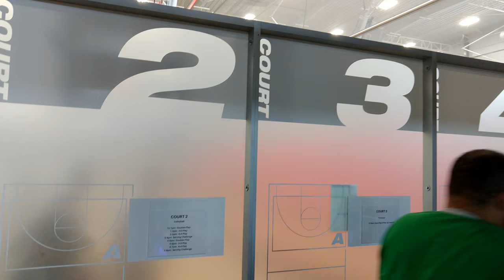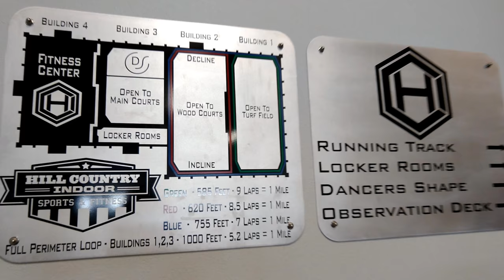Hill Country Indoor (Basketball, Pickleball, Batting Cages)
Our little guy had fun visiting Hill Country Indoor, a new indoor sports gym in Bee Cave Texas featuring numerous courts for basketball, pickleball, volleyball, and other activities.  The batting cage was quite fun.   Hill Country Indoor also has some high-tech weight machines, running track, soccer field, and classes such as Yoga.  This was from their grand opening event in May 2018.